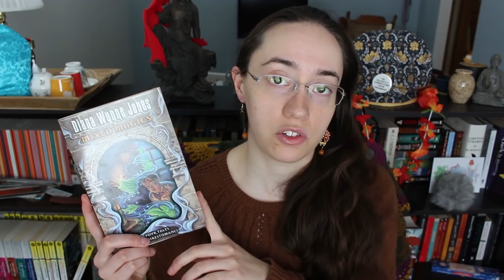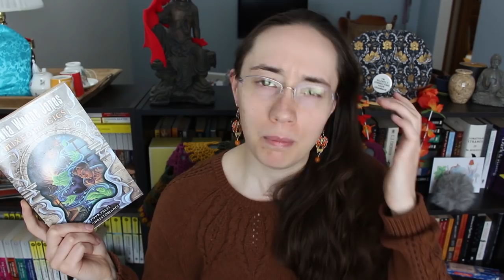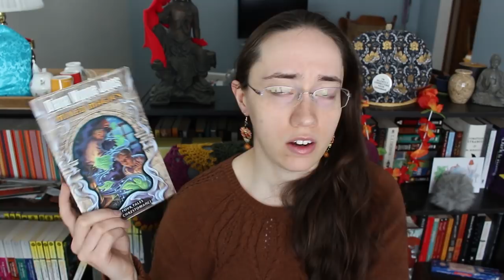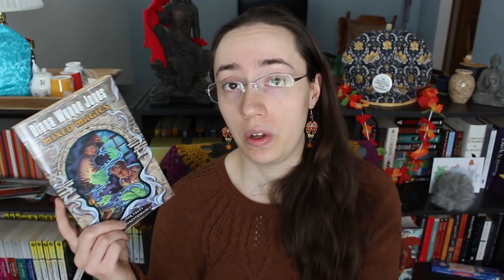Rereading Chrestomanci by Diana Wynne Jones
Today I'm talking about the four short stories and final 2 novels in the Chrestomanci series - my reread is complete! Also some random thoughts thrown in on the series in general.

The Chrestomanci books in chronological order, with links or timestamps to where I talk about all of them:

01:20 "Warlock at the Wheel"*

02:12 "The Sage of Theare"*

03:32 The Magicians of Caprona (1980)

07:32 "Stealer of Souls"*

09:18 "Carol Oneir's Hundredth Dream"*

10:32 The Pinhoe Egg (2006)